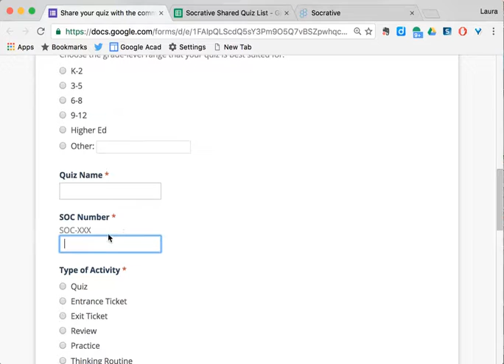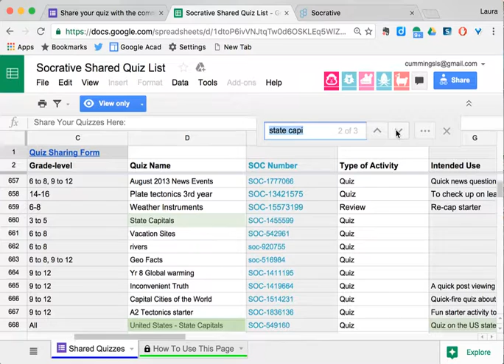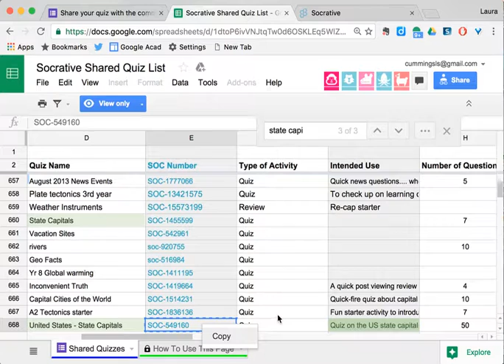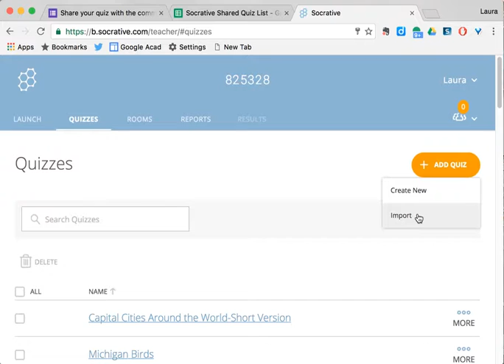Importing a Socrative Quiz Using the SOC Number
Tutorial for using a Socrative SOC number to import a quiz